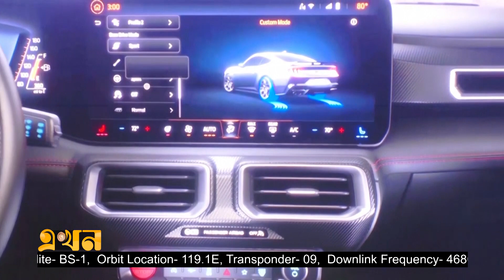'ডেট্রোয়েট অটো-শো'তে নিত্যনতুন মডেলের বৈদ্যুতিক গাড়ি ' | Detroit auto show | North American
যুক্তরাষ্ট্রের ডেট্রয়েট শহরে পর্দা উঠছে 'ডেট্রোয়েট অটো-শো'র। এবারের অটো-শো'র মূল আকর্ষণ নিত্যনতুন মডেলের বৈদ্যুতিক গাড়ি। প্রদর্শনীতে এসে কার্বন নিঃসরণ কমাতে ৯০ কোটি ডলার ব্যয়ে দেশের ৩৫টি অঙ্গরাজ্যে বৈদ্যুতিক গাড়ির চার্জার পয়েন্ট স্থাপনের ঘোষণা দিয়েছেন মার্কিন প্রেসিডেন্ট জো বাইডেন।

Our Office Address:
EKHON TV
City Park Lane
19 Hatkhola Road, Wari
Dhaka-1203
Bangladesh